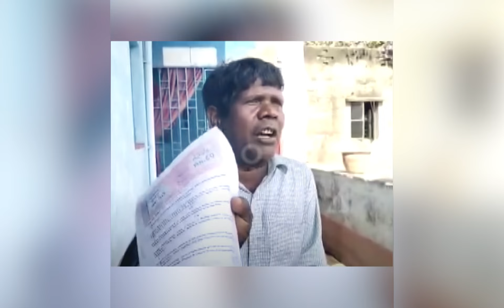কাঁচা বাদাম গানে নেচে কোটিপতি এই নায়িকা, নিঃস্ব ভুবন বাদ্যকর